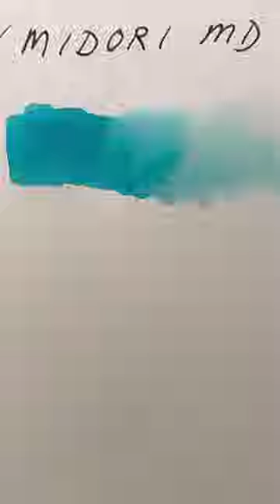Inkvent day 1 swatch (Bliss)